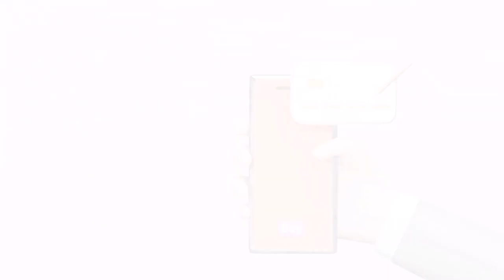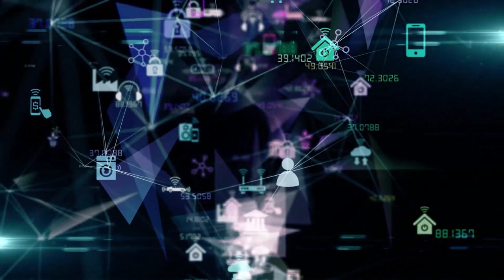Be Safe Online Mod 3 and 4 Dari